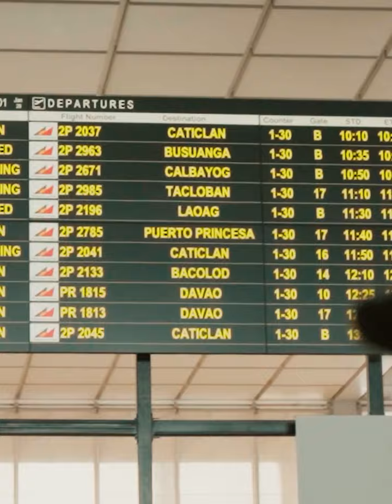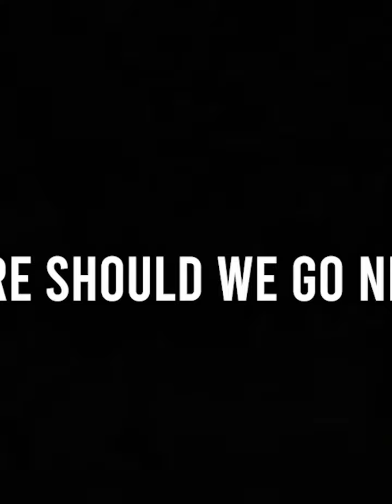12 year old KYRIE ng BATANGAS | 8 MILLION VIEWS! 😱